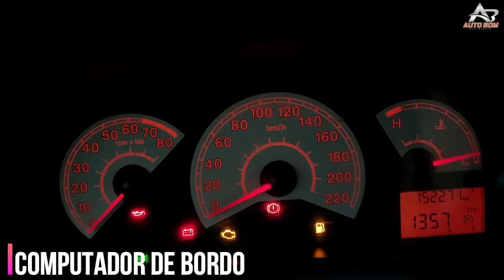Palio ELX 1.4 Flex 8V Completo!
Ótimo de andar, muito macio e confortável! Interior sem desgaste excessivo Conta com motor 1.4 Flex 8v que alinha bom desempenho e baixo consumo de combustível e baixo custo de manutenção, além de vir com direção hidráulica, ar condicionado, vidros e travas elétricas, porta óculos, radio com conexão USB, AUX, rodas de liga leve aro 15 e muito mais ... Venha vê-lo de perto e fazer um teste drive, impossível não gostar! Não há dinheiro que pague a SEGURANÇA de comprar um seminovo com TRIPLA GARANTIA na Autobom Multimarcas!